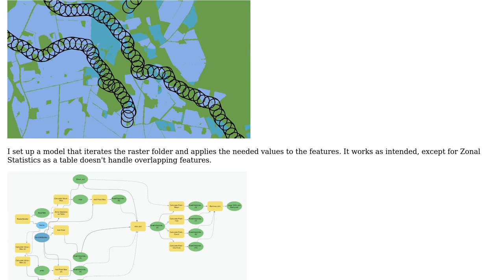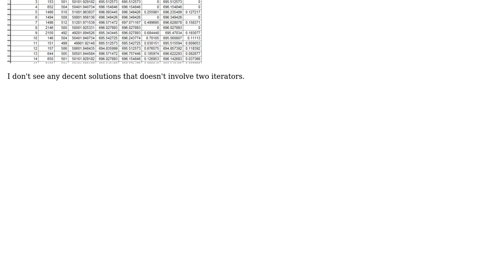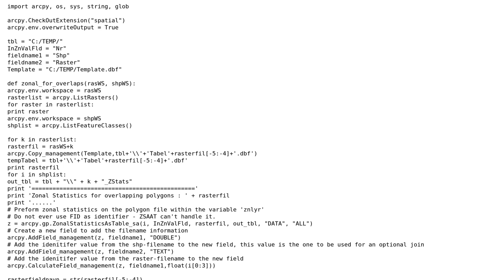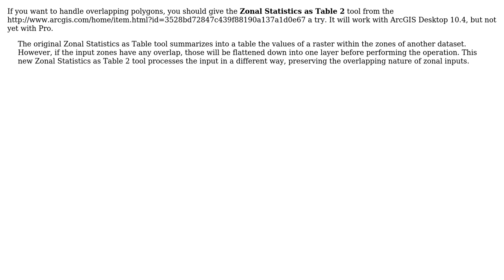GIS: Zonal Statistics as table in model with two iterators using ArcGIS Desktop? (2 Solutions!!)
GIS: Zonal Statistics as table in model with two iterators using ArcGIS Desktop?

With thanks & praise to God, and with thanks to the many people who have made this project possible! | Content (except music & images) licensed under CC BY-SA | Music | Images & others | With thanks to user PolyGeo user Mathias user GISGe and the Stack Exchange Network Trademarks are property of their respective owners. You are responsible for your own actions.